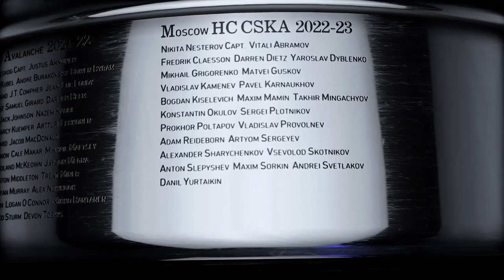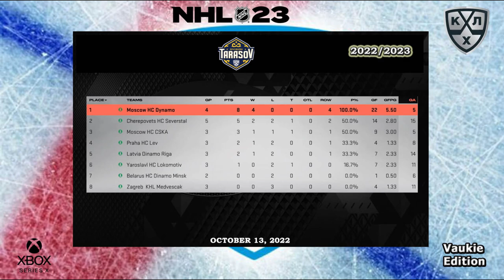KHL - SKA St Petersburg vs Sochi - Season 2022/23 - NHL 23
32 Teams - Custom KHL - Season mode.

Sadly, EA Sports have removed Full Broadcast Settings for NHL23, so there is less replays of goals and game presentations is sadly bad.

"KHL" by Vaukie